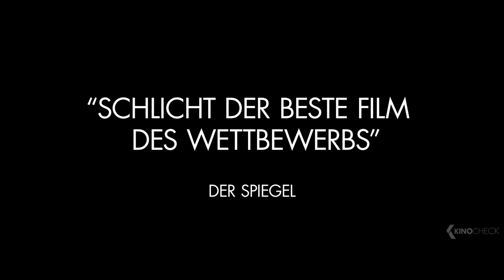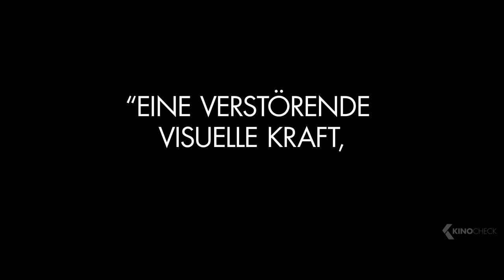A BEAUTIFUL DAY Trailer German Deutsch (2018)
Joe (Joaquin Phoenix) hat früher für die Marine und das FBI gearbeitet. Nun setzt er seine Fähigkeiten dafür ein Frauen aus dem Rotlichtmilieu zu retten. Eine seiner Aktionen in einem Freudenhaus in Manhattan gerät außer Kontrolle und plötzlich befindet sich Joe in einem Strudel aus Gewalt, Korruption und Intrigen wieder, denn seine letzte Rettungsmission galt Nina (Ekaterina Samsonov), der Tochter eines New Yorker Politikers.

Note | A Beautiful Day german trailer courtesy of Constantin Film. Bei einem Kauf ändert sich für euch nichts, aber ihr unterstützt dadurch unsere Arbeit. | KinoCheck®